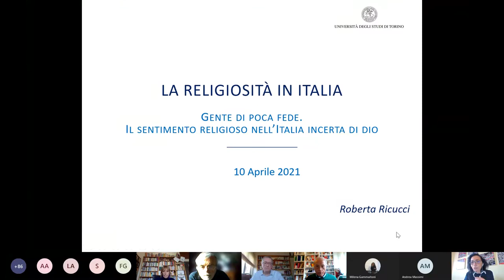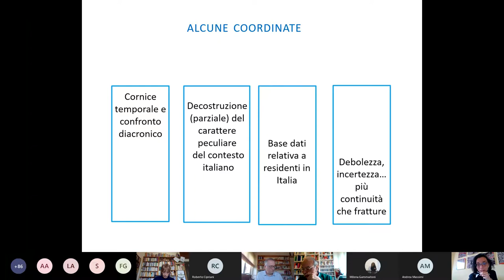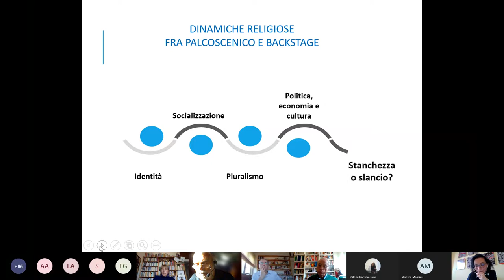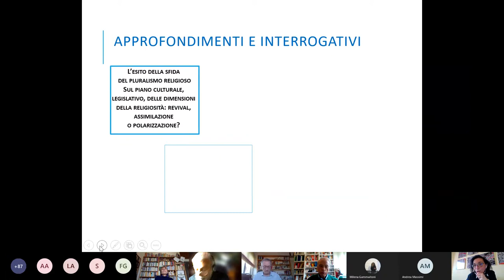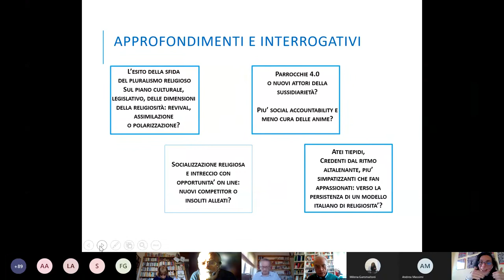Religiosità in Italia Garelli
Presentazione del libro di Franco Garelli, Gente di poca fede. Il sentimento religioso nell'Italia incerta di Dio, il Mulino, Bologna, 2020. Interventi di Vittorio Cotesta, Giuseppe Giordan, Roberta Ricucci, Sonia Stefanizzi, Franco Garelli. Dibattito e repliche. Webinar del 10 aprile 2021.